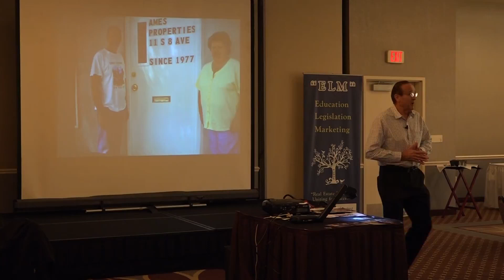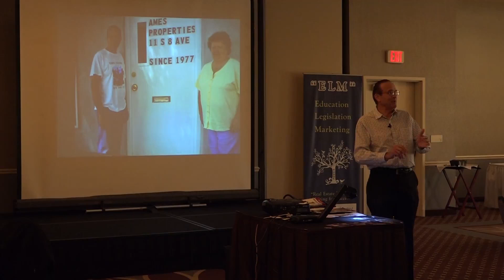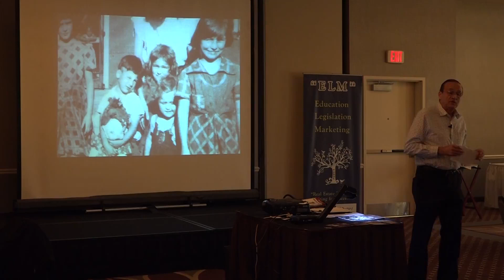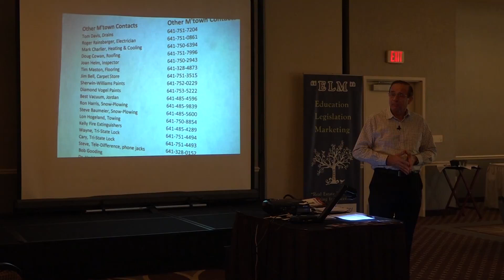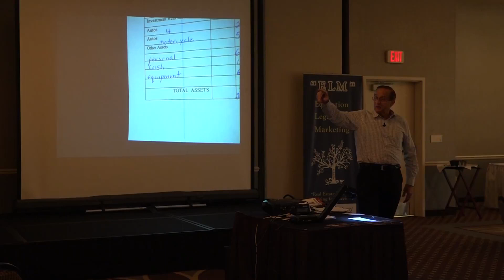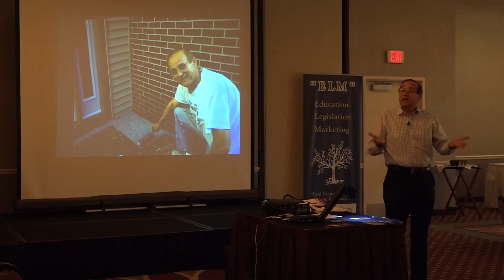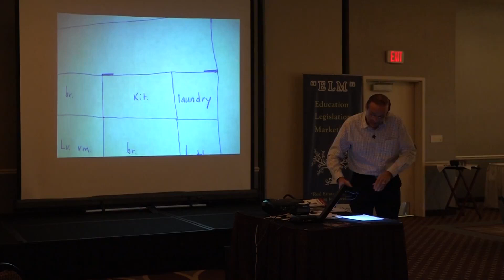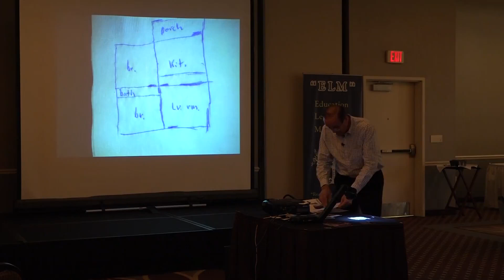Scavenge Your Way to Shacks on a Shoestring - Scavenger Steve Real Estate Tips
Scavenge Your Way to Shacks on a Shoestring by Scavenger Steve introduces the life of millionaire real estate investor Scavenger Steve, known as Steve Ames and provides a detailed look at real estate tips and real estate tricks he used to make it big.

INFO

Scavenger Steve (Steve Ames) is the author of the "Scavenge Your Way" series.  He's an expert at stretching your dollars to the max in the world of real estate: "shacks," apartment complexes, hotels & motels.  All his money-saving tips and tricks can be seen here.